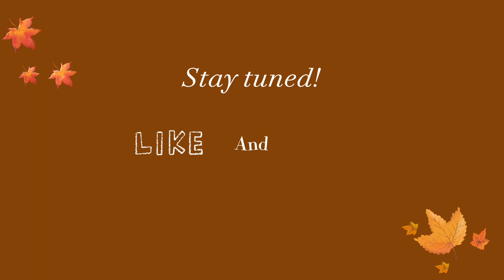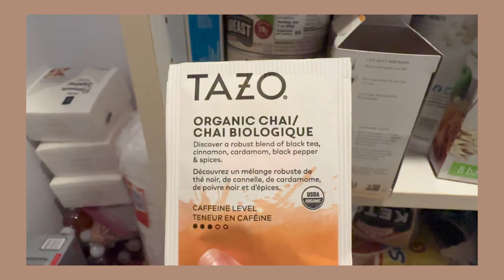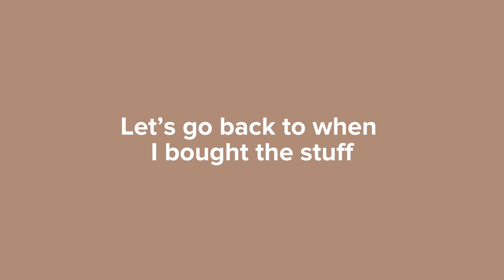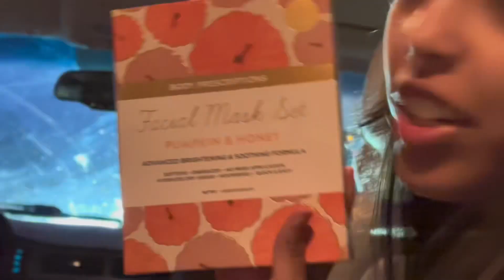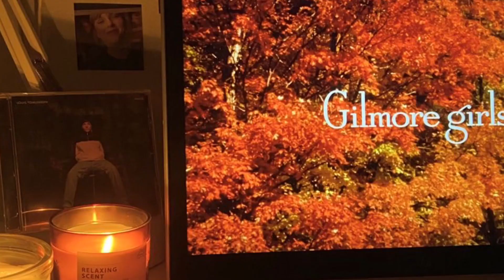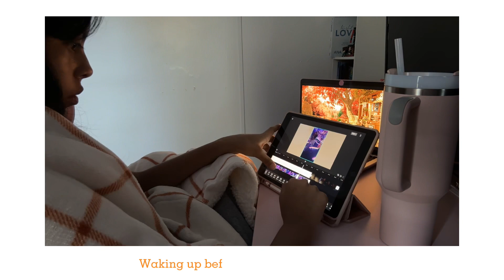Life Diaries🍂🌧️ MY PRODUCTIVE FALL DAYS: shopping, studying, sending gifts, tennis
first of all HAPPY THANKSGIVING!!🦃 3 things I'm grateful for are my family, music and being given the opportunity to make videos!
This video has been in editing for months cus ive been a bit lazy...SORRY 🙏🏼

About me🍂🧸
Camera- iPhone 14 ProMax
Editing- caput
age- 17...38 ay im like hey what's up hello

what r u doing down here?